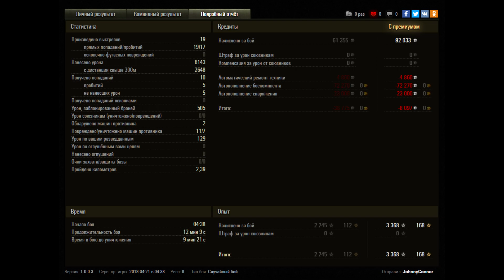ARL 44 • 6100 damage on TIER 6 Heavy Tank • WoT Gameplay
6100+ damage per battle World of Tanks on the French tier 6 heavy tank ARL 44.
The ARL 44 has decent sloped frontal armour but a weak turret and paper-thin side and rear armour. As such, it is quite prone to fires and internal module damage when hit from anywhere but the front. However, the ARL boasts much-improved mobility over its predecessors, great gun depression and elevation values, and an excellent gun selection. There is a choice between 3 guns: a hard-hitting 105mm gun, a jack-of-all-trade 90mm F3 gun, or a 90mm DCA 45 gun with extremely high penetration - even better than the German 88mm L/71. The ARL 44 is the most powerful tier 6 tank in terms of penetration and thus can effectively snipe and remain effective even in Tier 8 battles.

WoT How to play tier 6 heavy tank ARL 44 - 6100+ damage per battle, 7 kills, 2245 base experience
Awards received: Ace Tanker, Naidin's Medal, High Caliber, Tanker-Sniper, Top Gun
Map: Sand River – Standard